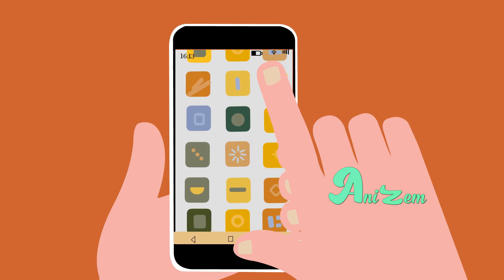Swiggy AIR: Delivering Swiggy Foods with Drones | Anizem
Swiggy is planing the first ever commercial application of drone food delivery in high-density urban areas. The first customer tests of delivering food by drone to showcase what the future of food delivery will look like.